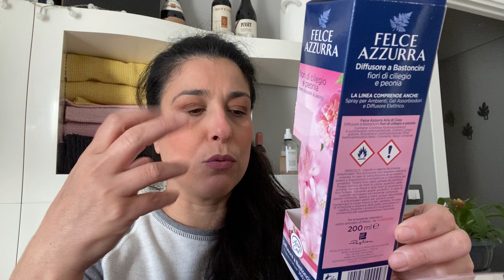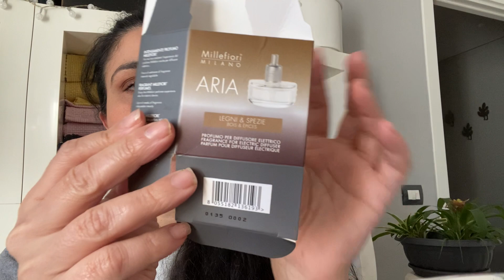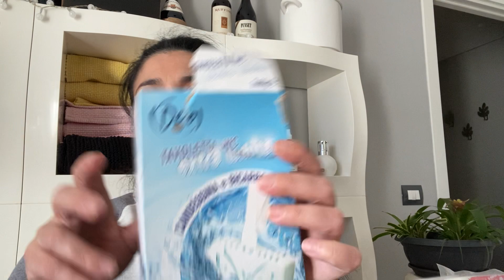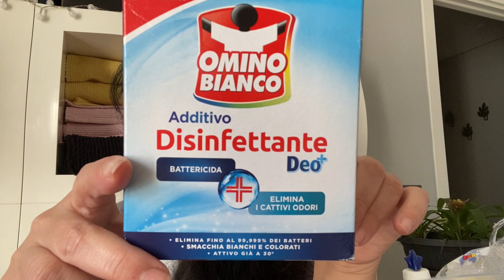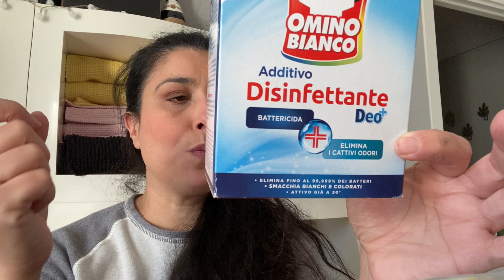Detersivi terminati top e flop